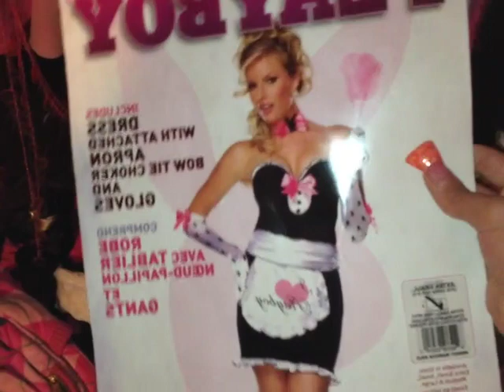ultra trashy playboy halloween GRWM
Hi cuties welcome back! hope you enjoyed today’s video.